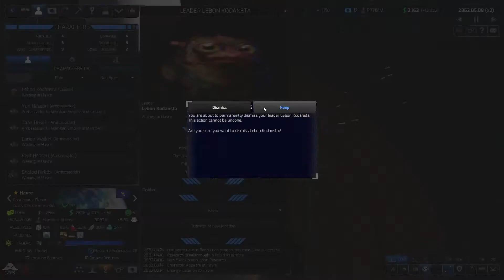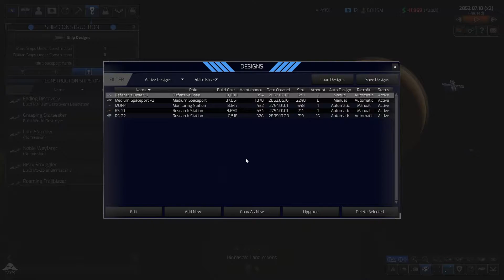[FR] Distant Worlds 2 - La République du Havre - Ép. 24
Distant Worlds 2 Gameplay FR 1080p HD

Nouvelle partie sur Distant Worlds 2 suite aux choses que j'ai pu apprendre sur la précédente partie !

|| LIENS ||

|| REMERCIEMENTS ||